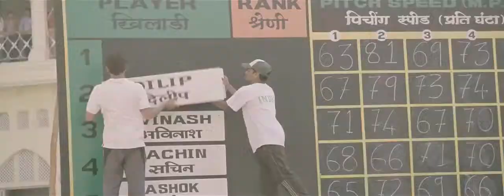Million Dollar Arm Official UK Trailer 2014 Jon Hamm Baseball Movie HD